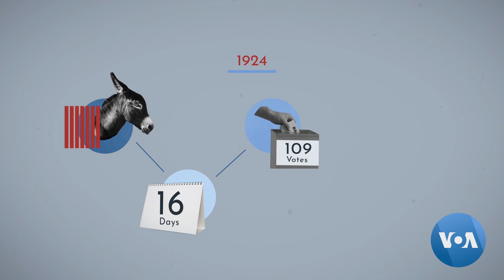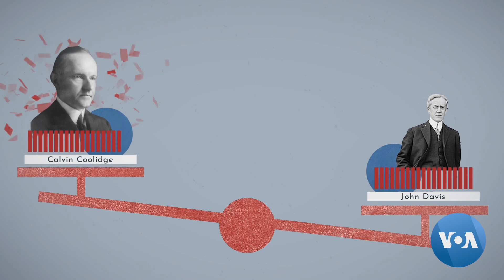হ্যালো আমেরিকা পর্ব ৪৩১ রিপাবলিকান জাতীয় সম্মেলন